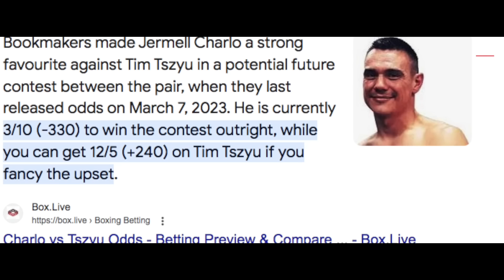ТИМ ЦЗЮ - ТОННИ ХАРРИСОН. Прогноз на бой! ГДЕ СМОТРЕТЬ? Самый сложный соперник для боксёра панчера.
12 марта в Сиднее, Австралия, состоиться бой за титул временного чемпиона мира по профессиональному боксу в первом среднем весе. На кону пояс WBO. Победитель будет боксировать в чемпионском бою с абсолютным чемпионом мира Джермеллом Чарло. Изначально Цзю должен был работать именно с ним, но обладатель поясов сломал руку в спарринге. Выбор промоутеров лёг на Тонни, и на мой взгляд это их конкретная ошибка. Сыну нужен в углу отец - Костя Цзю. Тонни Харриссон очень хороший боксёр, который умеет в ринге всё, а Цзю не мешало бы ещё набраться опыта. Посмотреть этот бой, можно как всегда в телеге ВСЕМ БОКС.